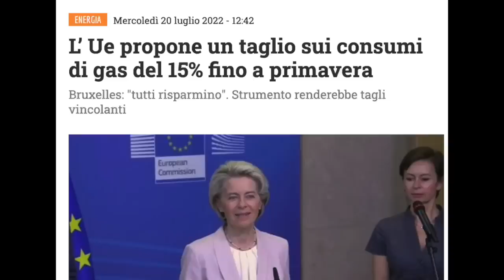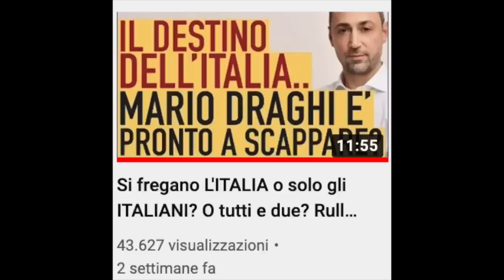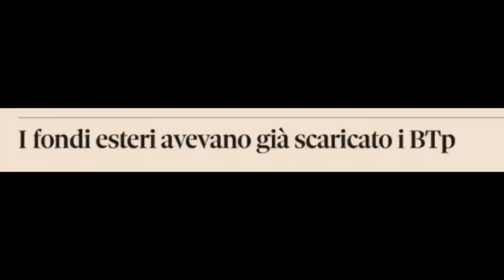I 3 RISCHI CONCRETI CHE CI ASPETTANO IN AUTUNNO